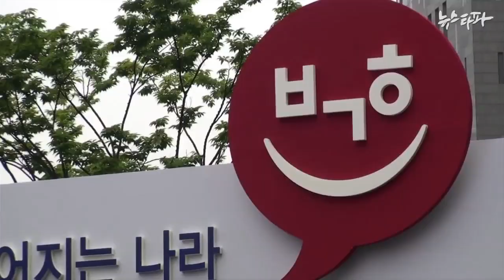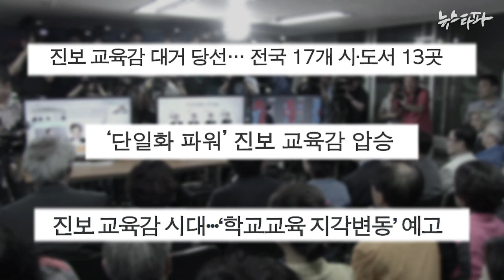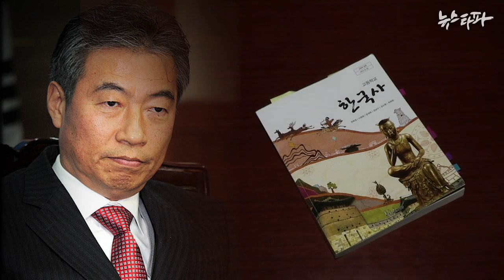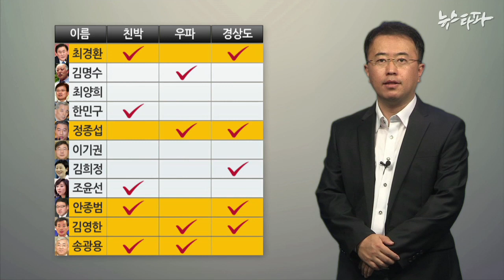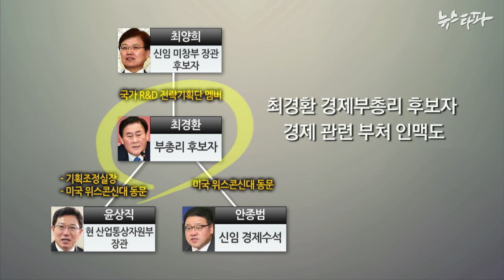뉴스타파 - '끼리끼리 문화' 청와대가 앞장(2014.6.17)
박근혜 대통령이 최근 세월호 참사 수습용으로 교체한 4명의 청와대 수석비서관과  7명의 신임 장관 후보자 11명을 뉴스타파가 정밀 분석해보니 3가지 큰 특징이 보였습니다.

'친박,강한 보수성향,경상도'가 그것입니다.